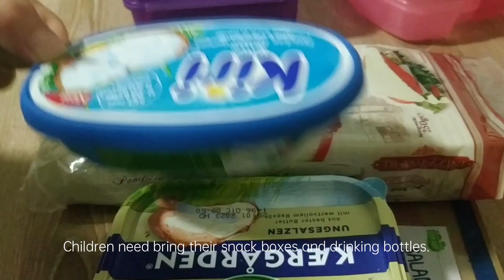早上好 The morning before school starts like this.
No matter what the weather is, there is an old man escorting the children to school every morning.